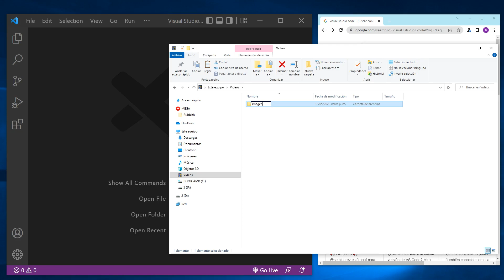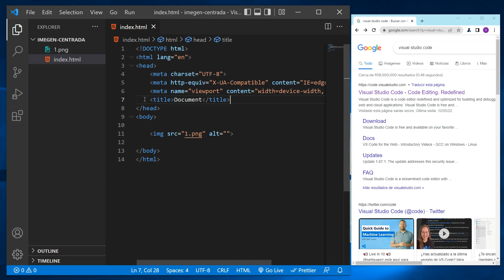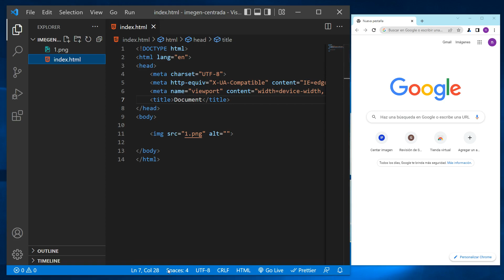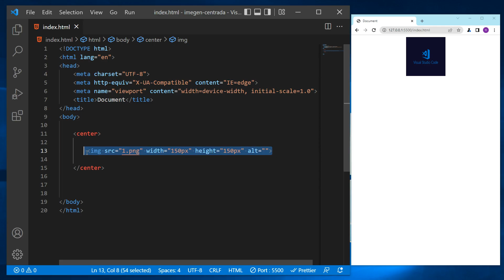como CENTRAR una IMAGEN en HTML sin CSS 🛸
En este tutorial veremos como centrar una imagen en html sin css